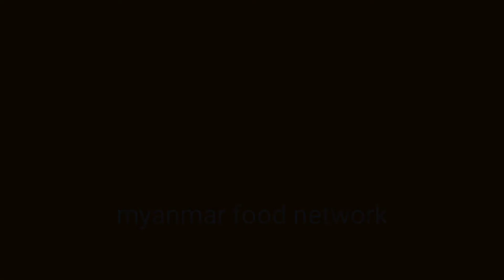Osteobrama belangeri /ငါးဖယ်​အောင်း/ငါးဖမ်းမတောချက်/Muji my life my style/housewife life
ငါးဖမ်းမဆီပြန်/တောချက်